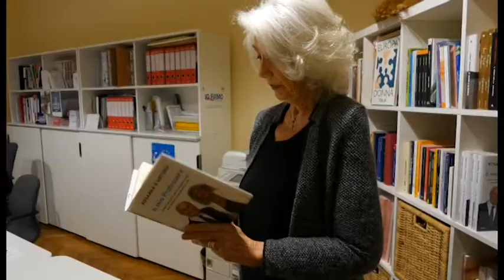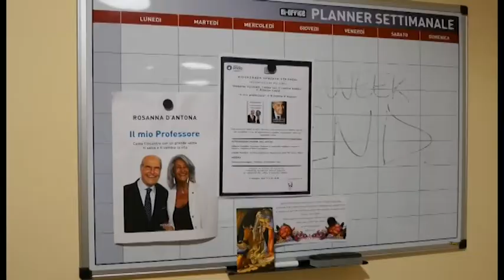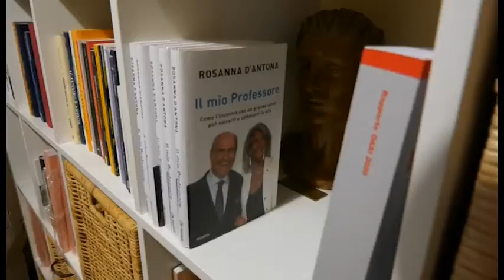Laudato Medico, ecco i nomi dei medici premiati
Laudato Medico è il riconoscimento istituito per preservare l’eredità umana del professor Umberto Veronesi: accoglienza, ascolto, comunicazione e vicinanza al paziente.

Ogni anno, dal 1° al 31 ottobre, le pazienti che hanno o hanno avuto il tumore al seno hanno segnalato i medici che gli sono stati più vicino durante il percorso di cura.

Rosanna D'Antona, Presidente Europa Donna Italia